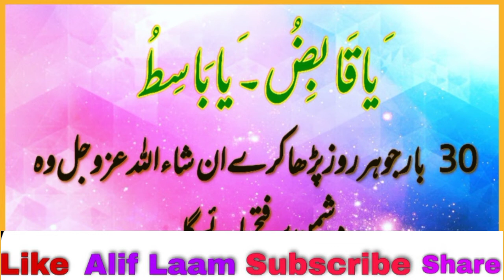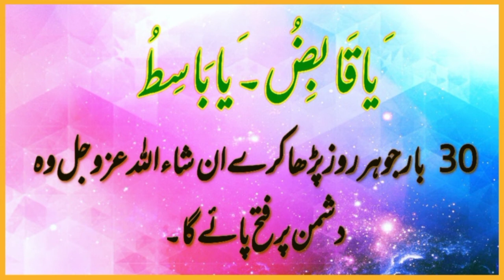Daily Dua every Muslim //ya Qabizo ya basito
ya qabizo ya basito 30 baar jo har rooz parha karain,inshallah wodushman par fatah yaab ho ga.oor agar kisi nay najaiz zameen par qabza kia ho to us kay lie bhi bht mufeed hain.

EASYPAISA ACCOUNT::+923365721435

Aap Logon Ka Ik Ik Rupayya Bhi Inshallah Mustahik Logon Tak Pohunchy Ga.
Allah Aap Ko Is Ka Ajar Dunya Aur Akhirat Main Zaroor Dain Ga Inshallah.